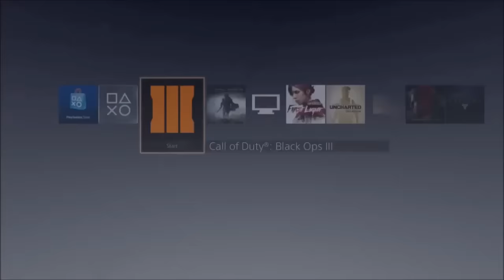Gum Gobbler 100% challenge Exploit! (Read Description)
Step 1: Pick your Gumballs and start a solo game.
Step 2: Use the Gumball machine every round to gain progress towards your challenges.
Step 3: When you are done playing, close the game application or turn off your console (DO NOT end the game from the in-game menu or game over.)
Step 4: Start back up your game and you should still have your Gumballs and will have progressed your challenges.